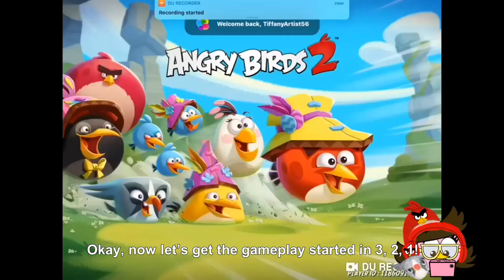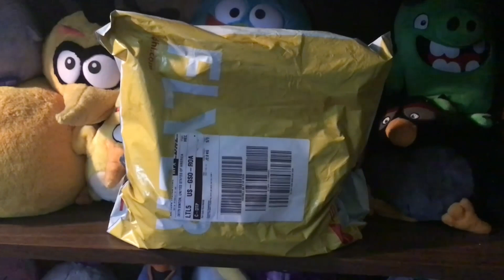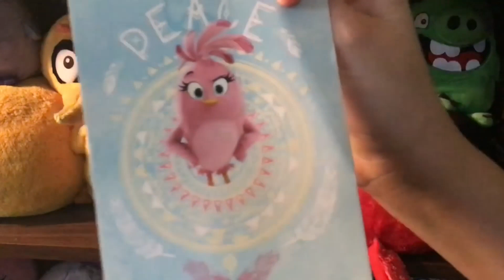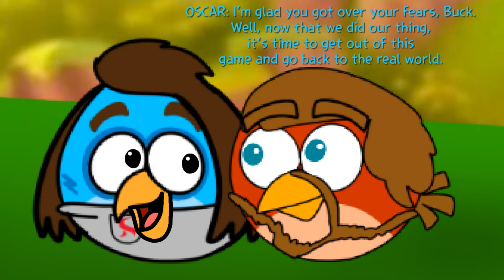Angry Birds 2 Creators 2nd Anniversary Compilation Marathon! | Tiffany's Gaming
To celebrate 2 years of being an official AngryBirds2 content creator, I decided to make a compilation filled with memories and gameplays!